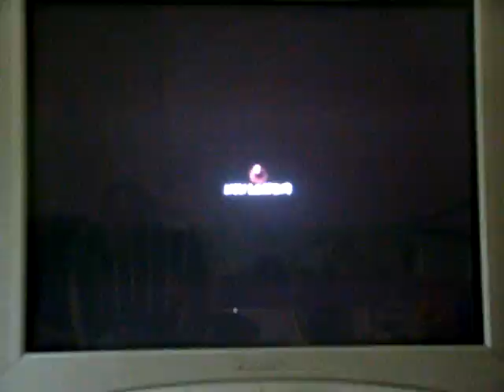XxSITHappensxX (CNL) VS BlueEyedDemon (CMY)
SSFIVAE 2012